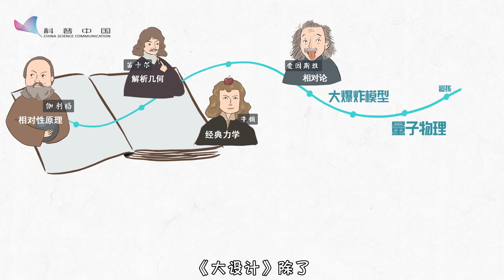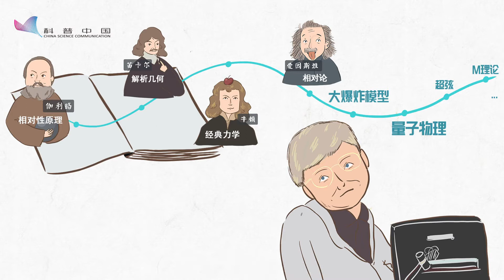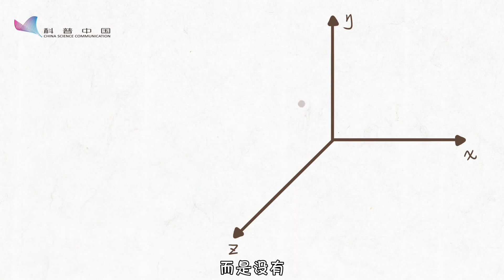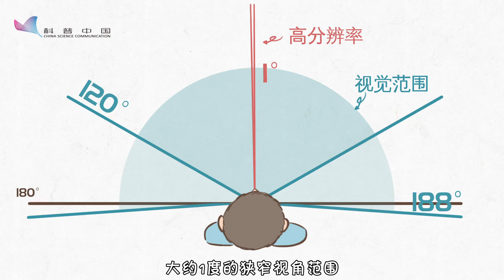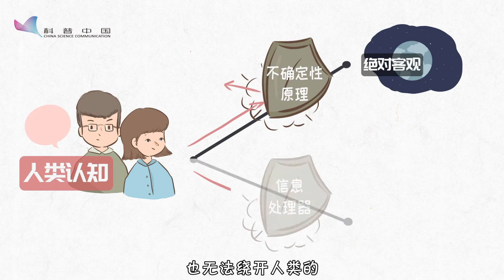典读 《大设计》：霍金眼中宇宙的“终极理论”